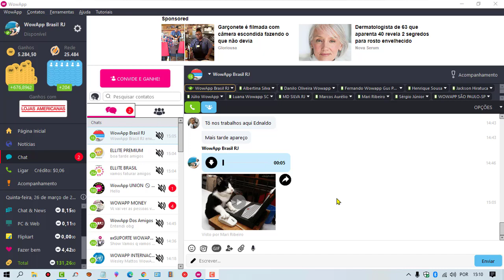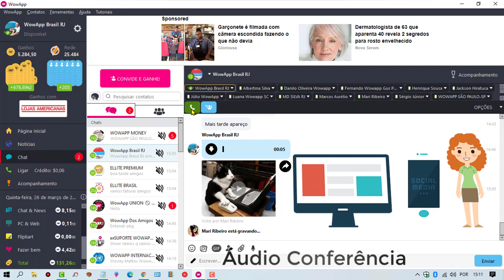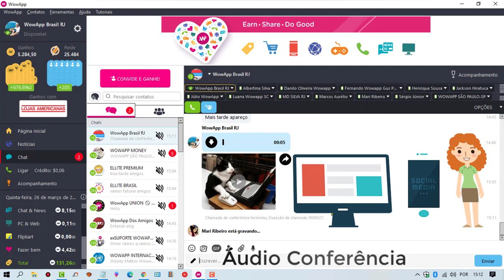Áudio Conferência Empresarial no WowApp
eu vou mostrar como Funciona.
Atenção, Empresário e Microempresário WowApp é Uma Ferramenta útil e Essencial nesse Momento de Quarentena.
Utilizando um Computador ou Notebook da sua casa você pode Realizar uma Áudio conferência com 20 ou até 50 Pessoas em grupo
Conectados no com seus Smartphones e Androids da sua casa para todos os seus Funcionários.
Sim Realizando Essa Opção de Áudio conferência no Grupo, você Recebe recompensa financeira.